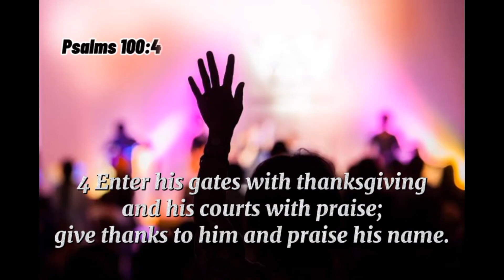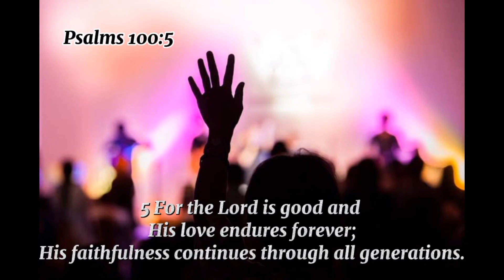Ganito ang mga gagawin mo para sa Diyos na Lumikha sa iyo..❤️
Psalms 100:1-5 (KJV)  Make a joyful noise unto the LORD, all ye lands.
Know ye that the LORD he is God: it is he that hath made us, and not we ourselves; we are his people, and the sheep of his pasture.
For the LORD is good; his mercy is everlasting; and his truth endureth to all generations.